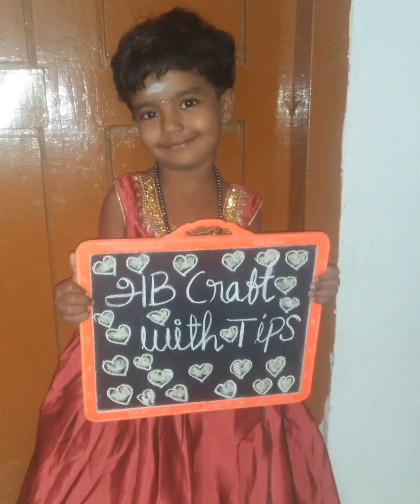7நாளில் உங்கள் தலைமுடி கருமையாக அடர்த்தியாக வளர இந்த எண்ணெய் போதும்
7நாளில் உங்கள் தலைமுடி கருமையாக அடர்த்தியாக வளர இந்த எண்ணெய் போதும் # hair growth oil home made oil # about this video: தலைமுடி கருமையாக அடர்தியாக வளர வீட்லயே பெஸ்ட் ஆயில் ரெடி பண்ணலாம் செம்பருத்தி இலை பூ, நெல்லிக்காய், வெந்தயம், கற்றாழை, கறிவேப்பிலை அனைத்தும் சேர்த்து காய்ச்சிய ஹேர் ஆயில் # welcome to my channel அB craft with tips, abi craft with tips, அபி கிராப்ட் வித் டிப்ஸ் about this channel : இந்த சேனல் லா cooking, craft work, tailoring work, natural tips, A to Z tips பாக்கலாம் நம்ம சேனல் லா subscribe பண்ணி வச்சுக்கோங்க my dear frieds # some videos link: 5வயது குழந்தையின் அட்டகாசமான கிராப்ட் ஒர்க் # 10 ரூபாய் செலவுல டிரஸ் கு மேட்ச் எப்படி பண்றது # hair growth oil for homemade hair oil making 7days challenge